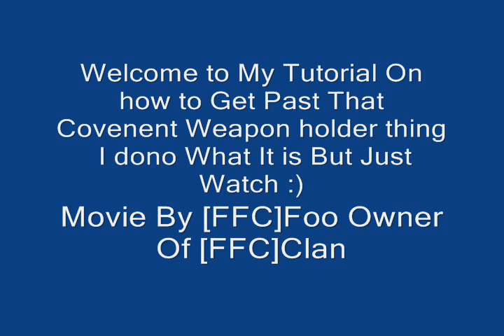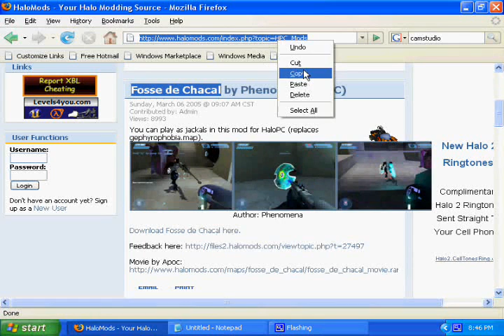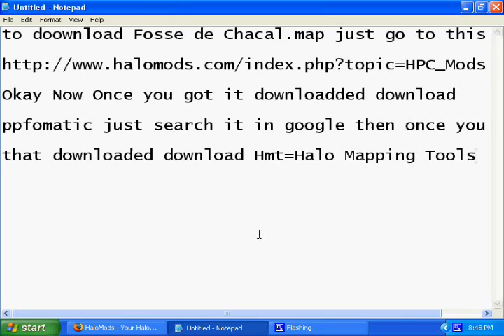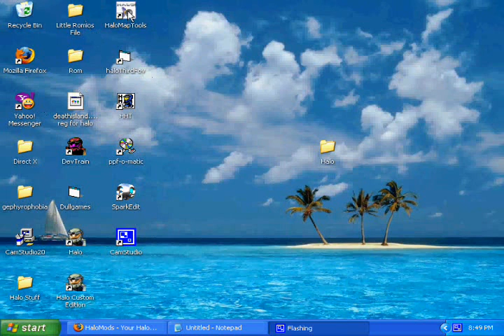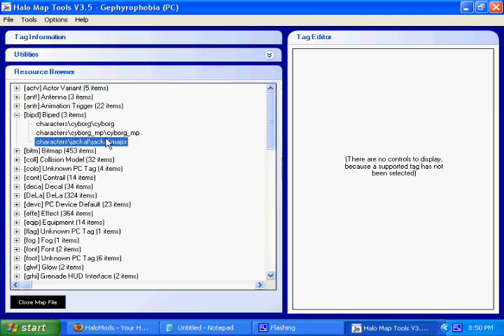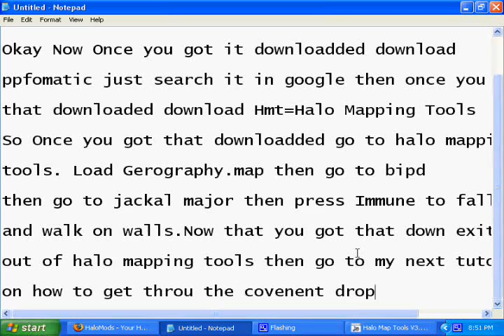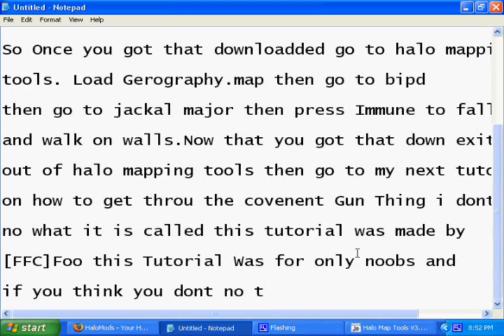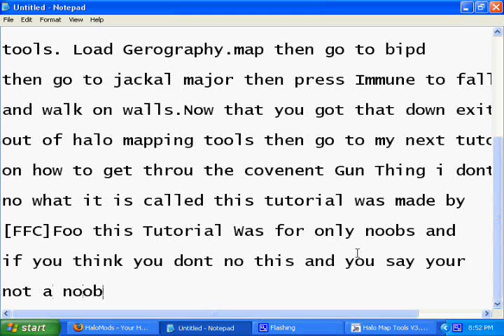Fosse de Chacal Halo Tutorial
This is A mod I take no credit i just doing a tutorial this tells you how to get throu the covenent gun thing on Fosse de Chacal